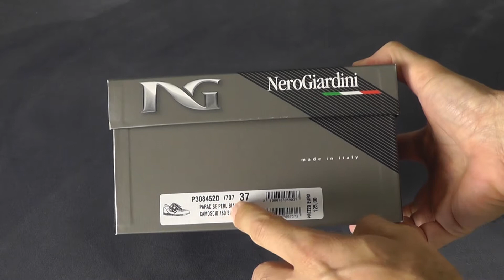Scarpe Nero Giardini donna P308452D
Applicazioni con logo NG a vista e tomaia perlata con inserti in camoscio per queste scarpe Nero Giardini della Collezione donna Primavera Estate. Tutti i dettagli nel clip video.